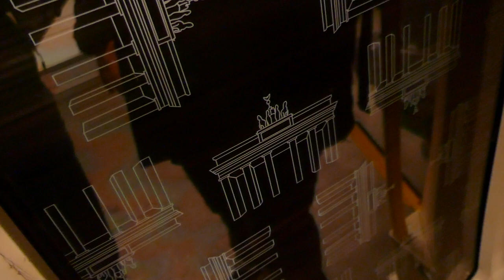U-Bahn Berlin Mitfahrt Heinrich-Heine-Straße - Alexanderplatz im H01 5041 auf der U8 HD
U-Bahn Berlin Mitfahrt von Heinrich-Heine-Straße bis Alexanderplatz im H01 5041 auf der U8 mit Berliner Öffentlichkeit Sein Instagram Berliner Offentlichkeit